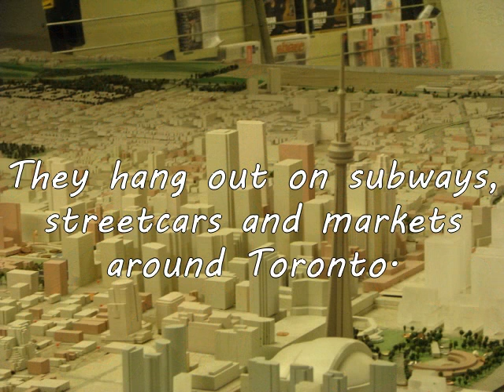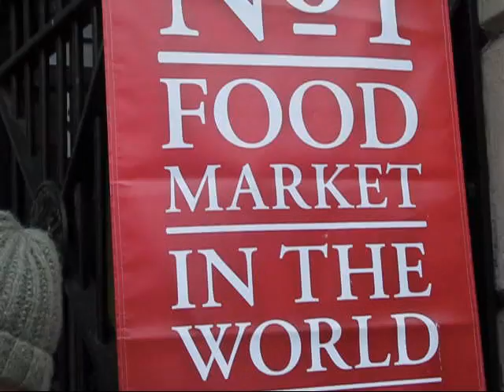Pop-Up Concert of Christmas Carols at St. Lawrence Market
The three musicians have a unique way of spreading cheer and sharing the joy of the season. They stage pop-up concerts in subways, streetcars and markets. This Saturday (Dec. 15) they sang Christmas carols at the entrance to St. Lawrence Market in downtown Toronto.